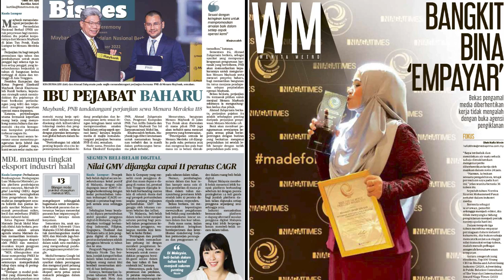Harian Metro 13 September 2022